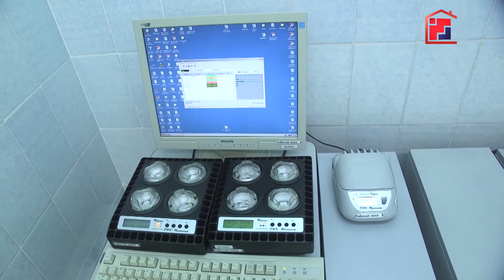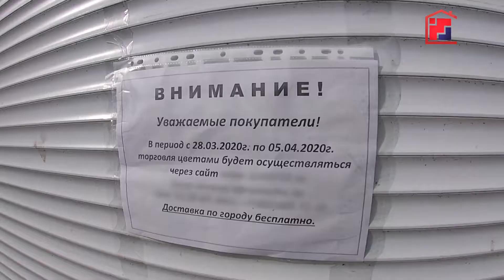Дайджест новостей «Марий Эл ТВ» от 31 марта 2020г.